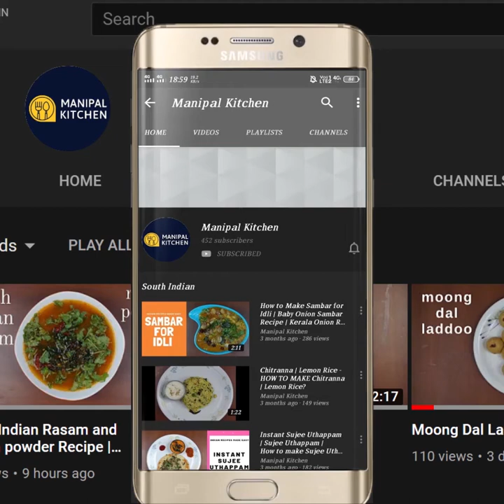Sprouted Matki Paratha |Manipal Kitchen | ಮೊಳಕೆ ಮಟ್ಕಿ ಕಾಳಿನ ಮಸಾಲಪರಾಟ ಹೀಗೆ ಮಾಡಿದ್ರೆ, ದಿನಾ ಕೇಳ್ತಾರೆ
Sprouted Matki Masala Paratha With Sprouting Visuals |English Sub-Titles |ರುಚಿಕರವಾದ.  ಮಕ್ಕಳು, ದೊಡ್ಡವರು, ಇಷ್ಟಪಟ್ಟು,ಬಾಯಿ ಚಪ್ಪರಿಸಿ  ತಿನ್ನುವಂಥ,  ಮೊಳಕೆ ಮಟ್ಕಿ ಕಾಳಿನ ಮಸಾಲ  ಪರಾಟ |
Matki is high in protein when sprouted.  It is packed with essential micronutrients, such as Folic acid and Magnesium.  It is also an excellent source of vitaminB and potassium and zinc.  Folate plays a main role in maintaining immunity , cardiovascular health and mental health.  It also helps to reduce B.P  and reduces the risk of catching the infection.  Overall a very good lentil to include in daily diet.  We prepare a host of dishes and today I would like to share the recipe of stuffed sprouted matki recipe,  Here goes the recipe:
INGREDIENTS OF THE OUTER DOUGH:
1. Wheat atta - 1 & 1/2 cups
2. Salt - as needed
3. Cooking oil - 2-3 tsp
4. Water - as needed to make soft dough
TO SPROUT MATKI BEANS ( IS SHOWN PERFECTLY IN VIDEO )
1. Matki bean - 1/3 cup
INGREDIENTS OF STUFFING:
1. Cooking oil - 2-3 tsp
2. Cumin seeds -3/4 tsp
3. Chopped onion - 1/2 cup (finely)
4. Salt - as needed
5. Ginger-garlic paste - 1 tsp
6. Turmeric powder - 1/2 tsp
7. Red chili powder - 1 tsp
8. Coriander powder - 1 tsp
9. Garam masala powder - 1/3 tsp
10. Sprouted ,cooked matki - 1 cup (1/3 cup dry bean, on sprouting it will be 1 cup)
11. Lemon juice - 1 tsp
12.Chopped coriander leaves - as needed
PROCEDURE: Sprouting of matki beans is shown in the video and kindly refer to the video.  Place a cooker on low flame and  add it to the cooker adding required quantity of water and cook till soft.  Make the outer paratha dough by adding wheat atta to a wide bowl , salt and 2-3 tsp of cooking oil mix and water in steps and make a soft dough as shown in the video and rest for 20 minutes.  To prepare stuffing, place a wide bowl on low flame , with 2-3 tsp cooking oil in it.  When hot, add cumin seeds to it and allow it to crackle.  When it crackles, add finely chopped onion, salt and allow it to turn translucent.  Add ginger-garlic paste and fry till aromatic.   Add turmeric powder, red chili powder, coriander powder and garam masala powder in a row and fry till aromatic and combined.  Add cooked sprouted matki bean and mix till combined.  Mash with a crusher as shown in the video as it needs to be fine while stuffing the paratha. Add chopped coriander leaves and mix well and make lemon sized balls and keep it in a plate. Pinch out a little bigger than emon size dough from the atta dough , knead and flatten on your palm. Roll a little with a rolling pin and place the masala stuffing ball and bring the edges together and close it well and again flatten and dust in wheat atta and roll it evenly , and let it be medium thick.  Place a roti pan and heat on medium flame and plae rolled paratha on it and when firm flip and rizzle some oil all over and also on the sides.  Press with the presser and the roti puffs up when rolled evenly.  Apply a little oil and flip again and it is done as brown dots appear and transfer to a plate.  Enjoy with curds topped with chaat masala and red chili powder or just butter.  Yum Yum!  MAKES: 6-8

Other Links On This Channel:
1. ( Baby Brinjal/Vangi Spicy Dish for Chapati & Roti )
1. (Instant Sprouted Matki Dosa , Weight Loss Recipe)
2. ( Tiffani's style perfect Maddur vada| )
1. ( Onion Pakoda Street Style )
2. (Very Simple Burnt Brinjal Bajjihi/Gojju)
3. (Panchamruth, & Whole Moong panchakajjaya
4. (Parval Rava Masala Fries )
5. (Radish Leaf Rasam/ಮೂಲಂಗಿ ಸೊಪ್ಪಿನ ಸಾರು )